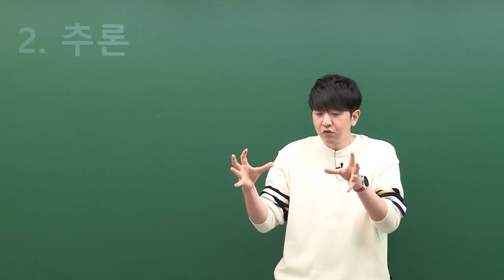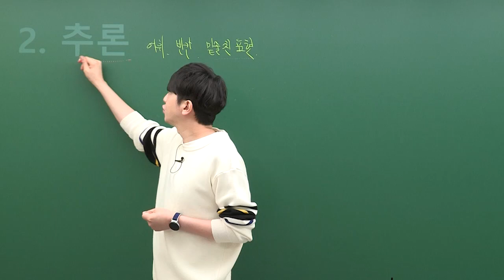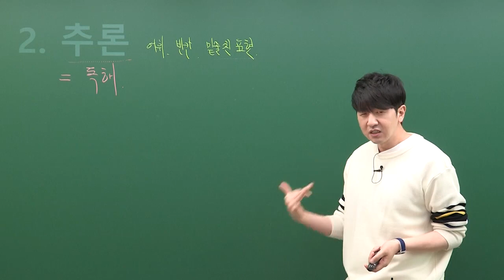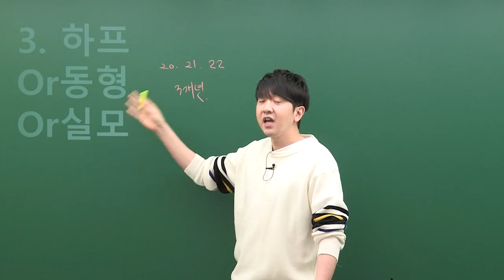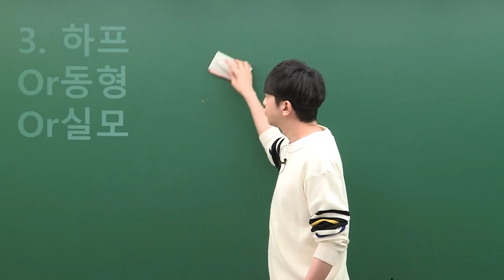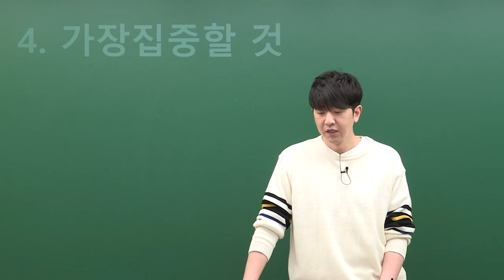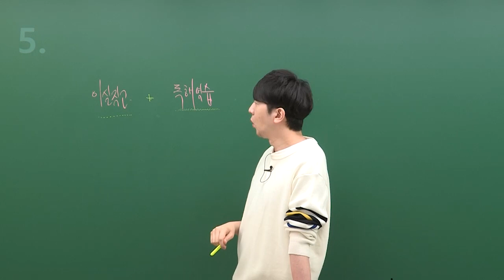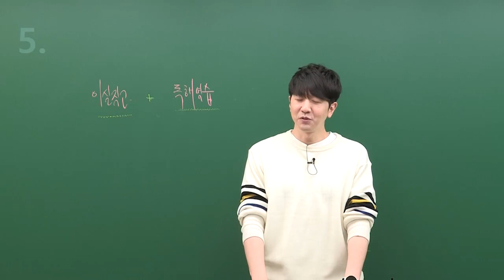인사혁신처 출제경향 발표에 따른 완벽한 영어 학습법! ㅣ공무원영어 이얼ㅣ모두공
인사혁신처 발표 내용이 헷갈리시는 분들
인사혁신처 발표 내용이 궁금하신 분들 모두 여기 보세요!
스마트하게 성적을 향상시켜주는 이얼 교수님이
인사혁신처에서 발표한 출제경향을 완벽하게 분석하여
학습 방향을 제시해드립니다!

2023 공무원합격이 목표라면!